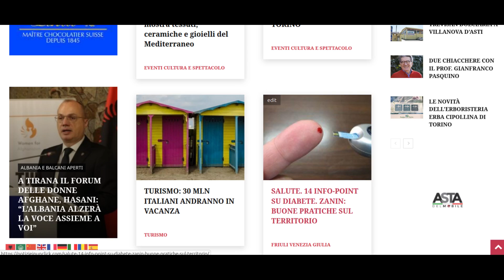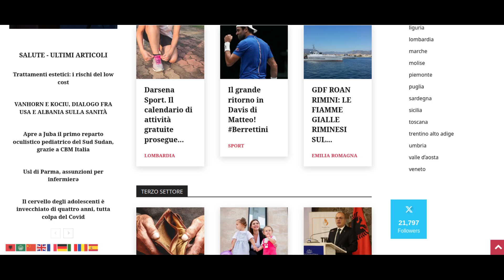12 SETTEMBRE NOTIZIEINUNCLICK: 𝗖𝗮𝗹𝗮 𝗶𝗹 𝗿𝗲𝗱𝗱𝗶𝘁𝗼 𝗿𝗲𝗮𝗹𝗲 𝗱𝗲𝗹𝗹𝗲 𝗳𝗮𝗺𝗶𝗴𝗹𝗶𝗲, 𝗽𝗶ù 𝗽𝗼𝘃𝗲𝗿𝗲 𝗱𝗶 𝗾𝘂𝗶𝗻𝗱𝗶𝗰𝗶 𝗮𝗻𝗻𝗶 𝗳𝗮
Mentre il governo Meloni si fregia del numero degli occupati (nascondendo che diminuiscono le ore lavorate e le unità di lavoro, che tradotto significa che ci sono sempre più part time e precari), l’Eurostat certifica come le famiglie italiane stanno ancora annaspando nella crisi.

L’istituto ha infatti registrato che nel 2023, mentre la media del reddito reale in UE sale da 110,12 a 110,82 (100 è il valore del 2008), quella italiana cala da 94,15 a 93,74. Dunque, non solo il reddito reale nel nostro paese è in diminuzione, ma è nettamente inferiore a quello precedente alla crisi finanziaria di quindici anni fa.

Questa è la realtà del paese di cui la classe politica dovrebbe occuparsi, mentre regala soldi alla speculazione sulle grandi opere e il centrosinistra si occupa di nomine e qualsiasi altro tema, pur di non discutere delle politiche di austerità e guerra di cui sono co-responsabili col governo.

Marta Collot Pap